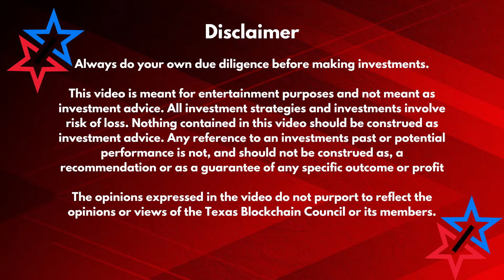Bitcoin Brew with Ed Curtis of YTexas Summit 2022 | Bringing Business To Texas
Stay up up to date with everything Bitcoin, Blockchain, Energy, Fintech, & Policy in Texas 0:00 Introduction
0:30 Ed Curtis on YTexas Summit 2022
1:32 Independent School District present at YTexas
3:17 YTexas Summit 2023 - more Fortune 500 companies

The Texas Blockchain Council is a nonprofit industry association made up of companies and individuals that work with blockchain and distributed ledger technology. Our mission is to promote blockchain technology initiatives that drive growth and benefit the citizens of Texas. We exist to amalgamate the influence of our members to advocate for blockchain-centric public policy initiatives, to educate members of government about the benefits of blockchain technology, and to provide subject matter expertise on topics related to blockchain and distributed ledger technology.

All investment strategies and investments involve risk of loss. Nothing contained in this video should be construed as investment advice. Any reference to an investments past or potential performance is not, and should not be construed as, a recommendation or as a guarantee of any specific outcome or profit

The opinions expressed in the video do not purport to reflect the opinions or views of the Texas Blockchain Council or its members.